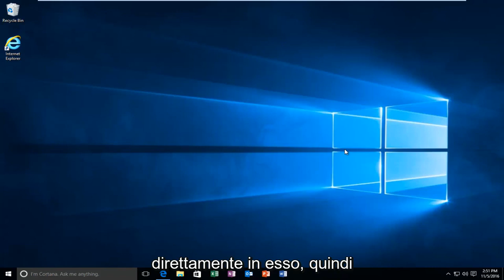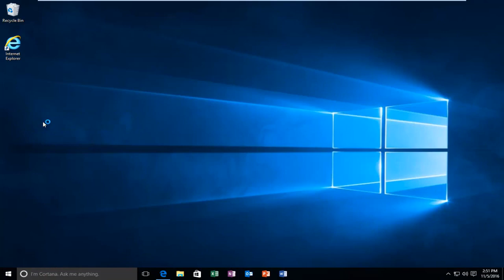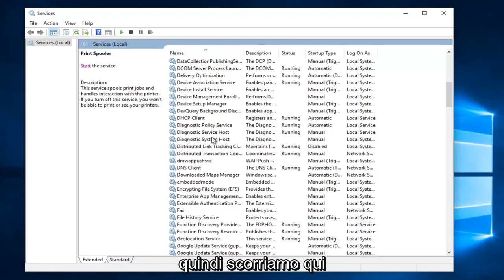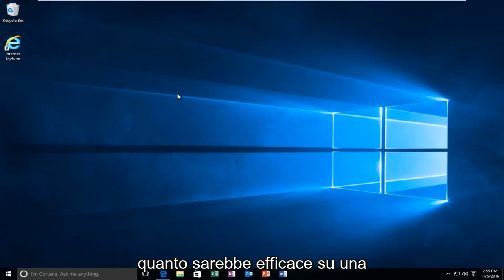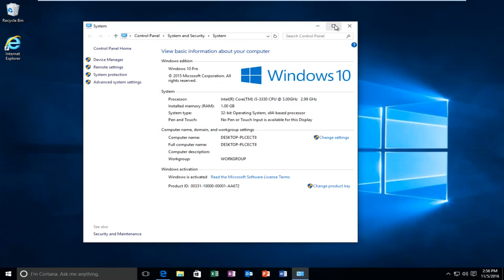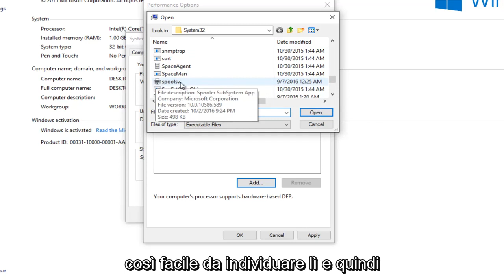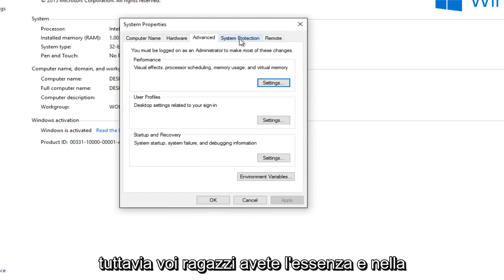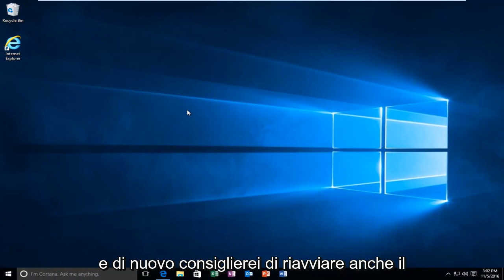Risolto: lo spooler di stampa continua a fermarsi su Windows 10/11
In questo tutorial, affronterò i seguenti errori della stampante che potresti ricevere sul tuo computer Windows: "Impossibile completare l'operazione. Il servizio spooler di stampa non è in esecuzione". o "Impossibile avviare il servizio di dipendenza o il gruppo.

Uno spooler di stampa è un software che memorizza temporaneamente i lavori di stampa sul disco rigido del computer o in memoria finché la stampante non è pronta per stamparli. Se hai atteso un documento insolitamente lungo per la stampa o se viene visualizzato un messaggio di errore relativo allo spooler di stampa, al sottosistema dello spooler o alle risorse dello spooler, potrebbe essere necessario modificare e quindi riavviare il servizio Spooler di stampa sul computer .

A tale scopo, si consiglia di salvare il lavoro e quindi di riavviare il computer per riavviare il servizio Spooler di stampa. Se non desideri riavviare il computer, prova invece questi passaggi.

Questo tutorial si applica a computer, laptop, desktop e tablet che eseguono i sistemi operativi Windows 11 e Windows 10 (Home, Professional, Enterprise, Education)